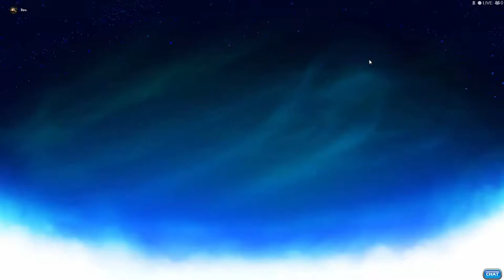Edtrawls JOURNEY TO PLATINUM! EP15! We don't need sleeps to win do we!? GUTS THEME meme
My climb to the slightly above average! Come join me on the journey to Plat!

Brawlhalla is an epic platform fighter for up to 8 players online or local. Try casual free-for-alls, ranked matches, or invite friends to a private room. And it's free! Play cross-platform with millions of players on PlayStation, Xbox, Nintendo Switch, iOS, Android & Steam! Frequent updates. Over fifty Legends.